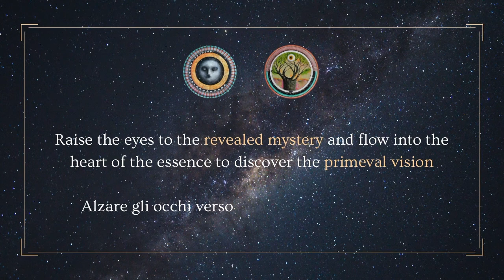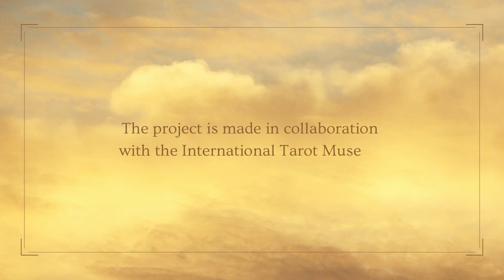La gran sacerdotessa, La grande prêtresse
Les Tarots Mistique, i Tarocchi di Octavia Monaco, 22 arcani maggiori, 22 opere d'arte